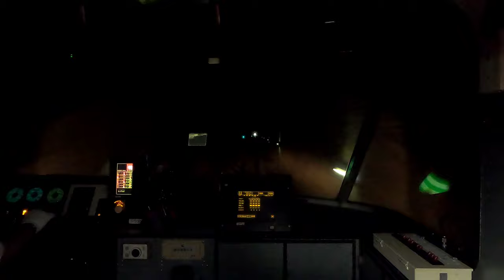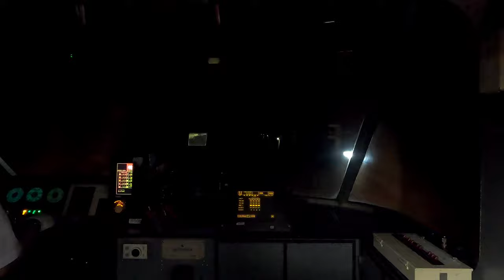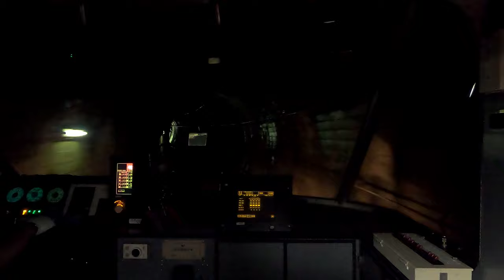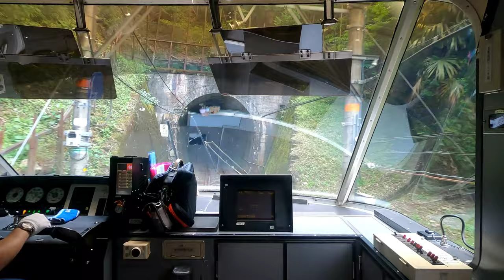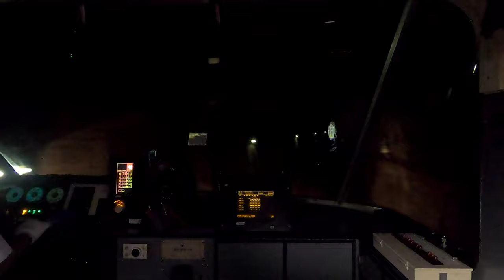[前面展望]南海電気鉄道 高野線 特急こうや7号 難波→極楽橋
本動画の解説。
停車駅は難波・新今宮・天下茶屋・堺東・金剛・河内長野・林間田園都市・橋本・極楽橋。本動画の見所は、橋本→極楽橋。
橋本↔極楽橋間は山岳路線で単線。傾斜もカーブもきつく車輪がキーキー鳴いてる。全くスピードが出せない事に加えて下古沢で列車の行き違い停車をする。停車時間も10分とかなり長い。これがたった1駅の移動で45分くらいかかる理由だ。また動画1時間16分あたりで高野山の車内アナウンスがある。

ちなみに橋本まで行くのが｢りんかん｣で、極楽橋まで行くのが｢こうや｣。どちらも同じ車両を使い名前だけ変えて運用している。昔は｢こうや｣4両と｢りんかん｣4両の併結運転もしてたみたいだが、現在は併結運転を廃止して、それぞれ単体の特急として営業している。

前面展望に関しては、左側のガラスはスモークがかかってる。決して見えなくもないが、視界良好は明らかに右側でした。
しかし、湾曲したガラスに日除け板、上部にスモークを施してるので、他社のパノラマ車両よりは撮影難易度が高いと思う。